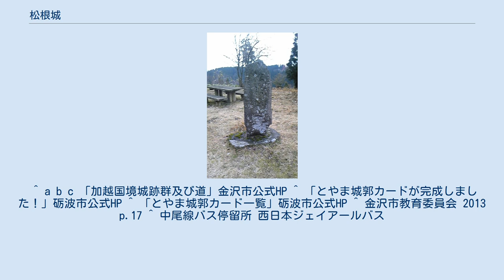松根城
松根城（まつねじょう）は、石川県金沢市と富山県小矢部市境にある戦国時代の日本の城（山城）。
「加越国境城跡群及び道」（かえつくにざかいしろあとぐんおよびみち）として切山城・小原越と共に国の史跡に指定されている。
富山県側はとやま城郭カードNo.44の城郭である。
 松根城付近のステレオ空中写真（1975年）。
上方が北。
 国土交通省 国土地理院 地図・空中写真閲覧サービスの空中写真を基に作成 1.切山城、2.小原越（中間点）、3.松根城 石川県（金沢市）と富山県（小矢部市）の県境にある松根山の尾根に沿って南北に長く築かれており、加賀と越中を結ぶ交通の要衝であった。
現在は城址公園として整備され、小原越を挟んで対峙する切山城とともに、2015年（平成27年）10月7日に国の史跡となった。
 本丸の部分に国土地理院の三等三角点「内山」がある。
 築城年代は不明である。
寿永2年（1183年）に木曾義仲が陣を張ったと伝えられるが定かではない。
 15世紀ごろ一向一揆衆の城となり、天文19年（1550年）には一向一揆衆の洲崎兵庫が城主となった。
その後、織田氏が一向一揆を平定し属城となる。
 天正12年（1584年）の小牧・長久手の戦いに際して、徳川家康方についた越中の佐々成政と、羽柴秀吉方についた加賀の前田利家との間で軍事的な緊張状態が発生すると、松根城と切山城が加越国境の最前線になった。
松根城では、佐々軍の前線として大規模な改修が行われ、城域を通過する街道（小原越）筋を大堀切で寸断するなどの処置がとられた事が発掘調査で確認された。
これは道路を戦時封鎖した状況を示す遺構として初の検出事例となった。
 佐々成政の家臣杉山主計が守備していたが、前田利家の家臣村井長頼に攻略され、長頼の本城となり、一乗寺城は支城となる。
 慶長20年（1615年）、一国一城令により廃城となった。